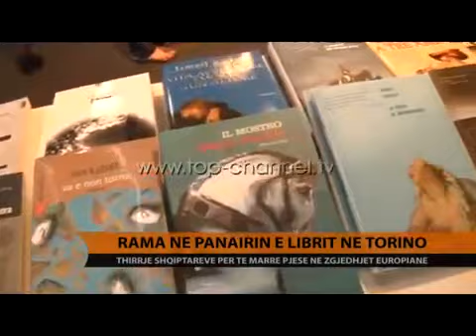L'Albania al Salone Internazionale del Libro di Torino